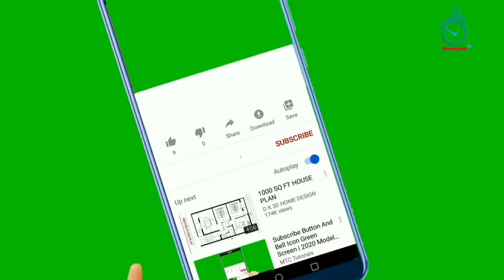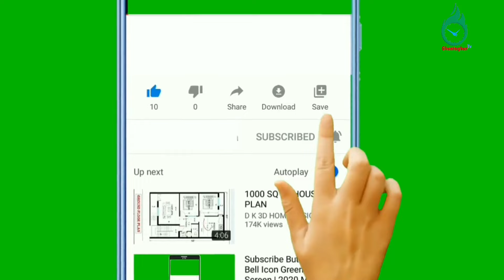video - kala kambal wale Baba Nepal's Camp | वीरगंजमे अन्ध-विश्वासके लाइन ।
भारतीय कम्बल वाला बाबाके वीरगंजमे अन्ध-विश्वासके लाइन ।